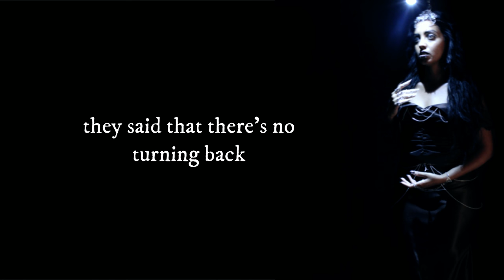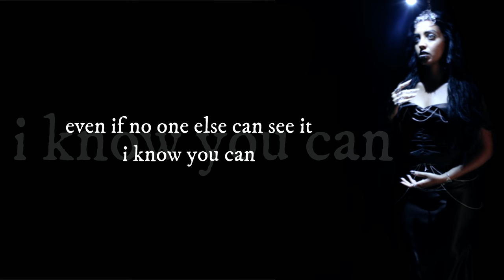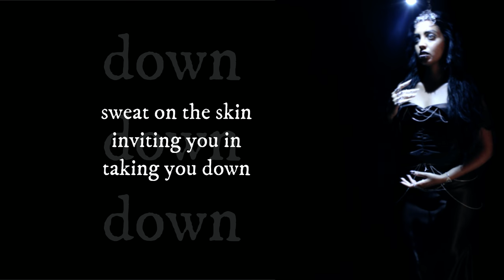When Humans Had Wings - Dissolve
Track 6 from my album UGLY, now streaming everywhere. Get a download of the UGLY companion e-book & the b-sides album when you buy UGLY on any platform.

UGLY is a concept album that explores the spiritual function of uglyness, inspired by my spirit animal: the deep sea anglerfish. May its message illuminate your soul.

Album credits:
Produced and Performed by Alicen Grey | whenhumanshadwings.com
Mixed and Mastered by Dan Konopka | danielkonopka.com
Cover Art by Crab Scrambly
Registered with BMI. Distributed by CDBaby.

This album is dedicated to God, Breyer P-Orridge, and my soulmate.